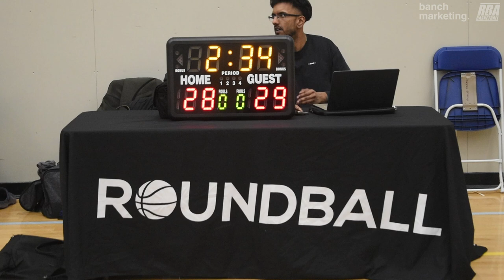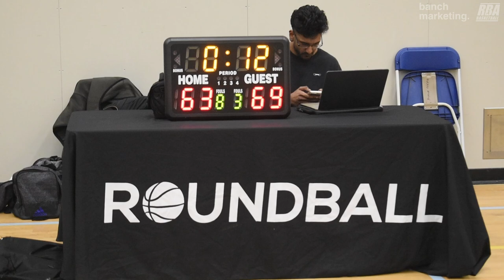2024 Burnaby Fall Comp - White Eagles vs Breakfast Club - Roundball BC Mens Basketball League